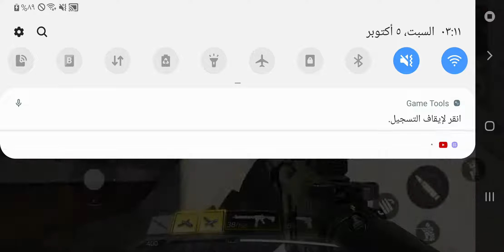ناااااااار call of duty